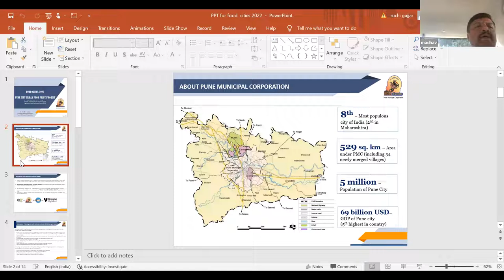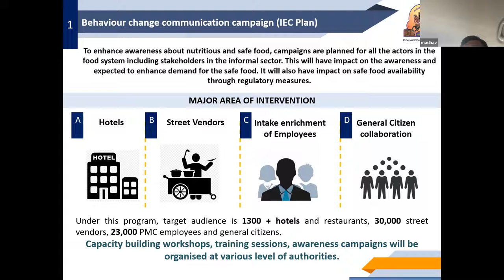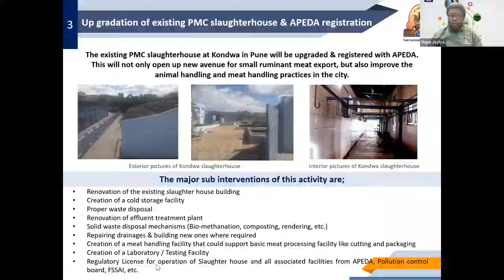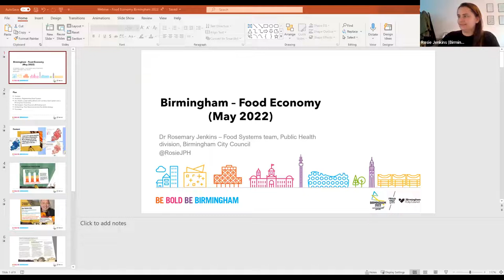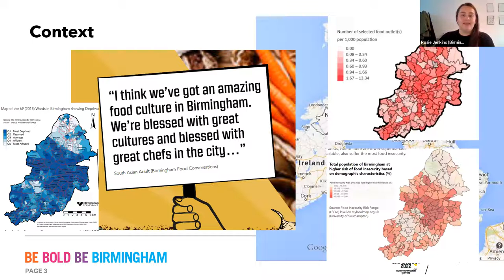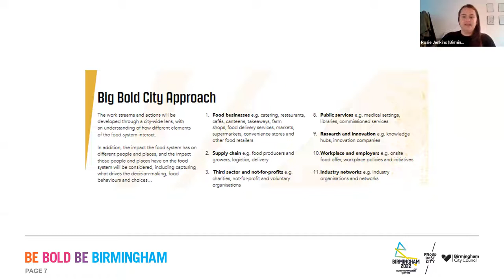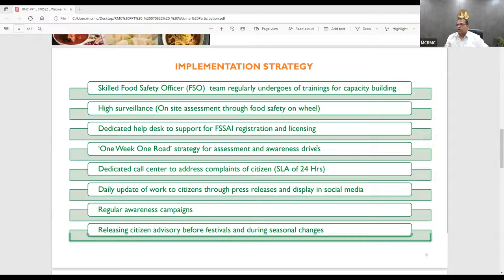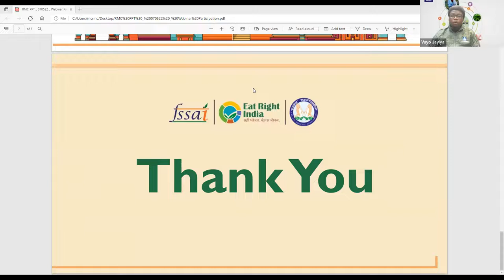Food Cities 2022: Partnership meeting - The Food Economy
In the first of the series of meetings of the Food Cities 2022 partnership, we hear from four cities on the subject of The Food Economy: Pune, Mzuzu, Birmingham and Rajkot.

to learn more about Food Cities 2022 and access learning and resources on the learning platform.

Chair: Vuyo Jayiya, Durban, South Africa
Vuyo Jayiya is a South Africa-based professional working for eThekwini Municipality as a Deputy Head: Agribusiness, specializing in Finance, Agri and Economic Development, with 15 years of experience in economic development includes enterprise development, business counseling, business plan development, sector development (Agriculture, Manufacturing, Retail and Property Development), Town Centre and Township regeneration. Vuyo is Qualified with a Public Finance National Diploma, a Bachelor of Technology (B.Tech) in Business Administration and a Post Grad Diploma in Finance, Banking and Investment Management and is passionate about making practical changes to evolving socio-economic challenges.

Speakers/Cities:
Mr. Madhav Jagtap, Deputy Municipal Commissioner - Encroachment Department, Pune Municipal Corporation, India
Urban food Pilot funded by World Bank.
Mr. Madhav Jagtap is Dy.  Municipal Commissioner at PMC. He is heading the encroachment removal department and Mandai department. Mahatma Phule Mandai (formerly known as Lord Reay's Market) is the biggest retail vegetable market with 526 stalls of fruits and vegetables in the city of Pune, India. The market is housed in an iconic building from the British colonial era in the Shukrawar Peth locality in the center of the city. Mr. Jagtap is also the nodal officer for the Urban Food Pilot project funded by the World bank. He has more than 25 years of experience in Pune Municipal Corporation.

Catherine Mzumara, Strategical Lead for Mzuzu Food City, Mzuzu, Malawi
How Mzuzu City is planning to build a sustainable food system amidst numerous challenges
Catherine Mzumara is the Executive Director of WISA (Women In Sustainable Agriculture), an organisation which is pioneering agribusinesses by, through and with Women farmers. WISA is geared to empower women farmers in building their capacity in terms of best farming practices, sustainable farming, as well as how best to mitigate climate change. She is also a Researcher and a Farmer. Above all else, she is a strategical Lead for Mzuzu Food City.

Dr Rosemary Jenkins, Public Health Officer – Food System Team, Birmingham, UK:
How the food economy has been included in the ambitions and aims of the new Birmingham Food System Strategy, and how this plays out in the workstreams and approach of the strategy.
Dr Rosemary Jenkins is a Public Health Officer in the Food Systems Team in the Public Health division at Birmingham City Council. Her role in this team has involved developing the food system strategy, taking a lead on the Cook the Commonwealth campaign aiming to encourage Birmingham citizens to come together to celebrate the city’s cultural diversity through cooking food from around the world (as part of the Commonwealth Games legacy), and organising the Creating a Healthy Food City forum workshops. She is also passionate about mitigating food insecurity in the city and is involved in work to improve people’s ability to access and afford healthy food. Rosemary holds a PhD in Public Health from Imperial College London, where she investigated the impacts of the UK government’s austerity policies on food insecurity, diets, and health outcomes.

Mr. Amit Arora, Commissioner of Rajkot, Rajkot Municipal Corporation, India
Mr. Arora graduated in B.Tech Computer Science with 1st Division and M.Tech in Computer Science with 1st Division from IIT Bombay. He joined Indian Administrative Services (IAS) in 2012. He has held various positions as District Development Officer, Regional Commissioner and Collector from 2014 to 2021 and presently Working as Municipal Commissioner, Rajkot Municipal Corporation from 24th June, 2021 till date.
Under his leadership Rajkot is taking various resilient initiatives to fight climate change including; development of dense urban forest, installation of Solar based power plant, conversion of 100% public transport fleet through E-Buses and Provision for last mile connectivity through Public bicycle and E-Autos.